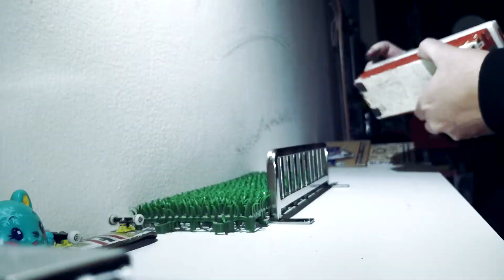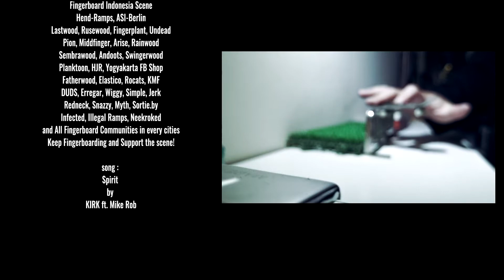Angga Panda's "C'PIRIT" Part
Thank you Fingerboard Indonesia